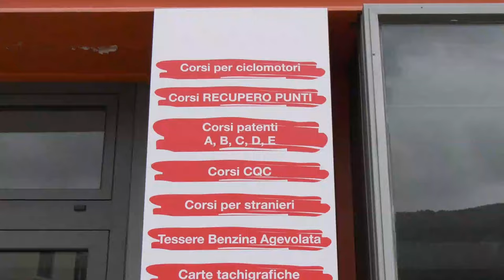Maniago 2024 . DEBERTOLIS E DE BIASI NELLA SPRINT DI COPPA ITALIA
Nella bellissima Piazza Italia, il trentino Mattia Debertolis (PWT) e la veneta Maddalena De Biasi (Tarzo) sovvertono i pronostici e si aggiudicano il gradino più alto del podio in una gara che ha visto dei cambiamenti portati dalla giuria, ex post, per il passaggio in alcune aree proibite da parte di alcuni atleti. Alla fine tra i big chi ci rimette maggiormente è Mattia Scopel (Fonzaso) perde così il podio inizialmente conquistato.